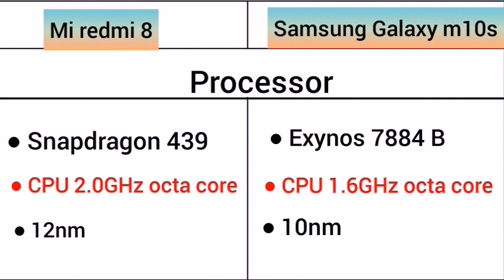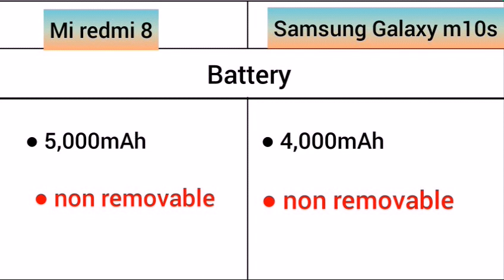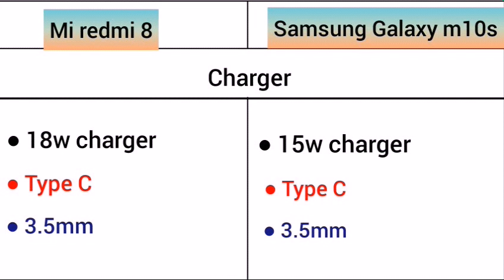Mi redmi 8 Vs Samsung Galaxy m10s me comparison